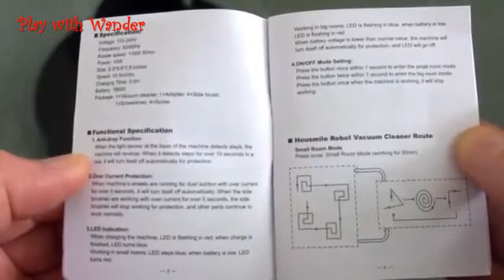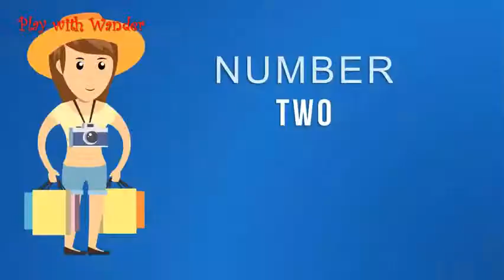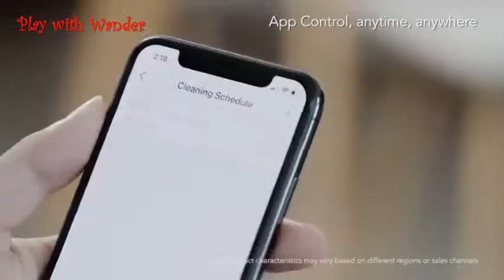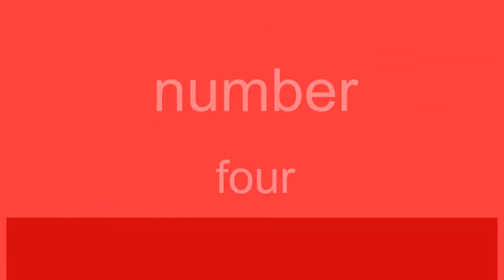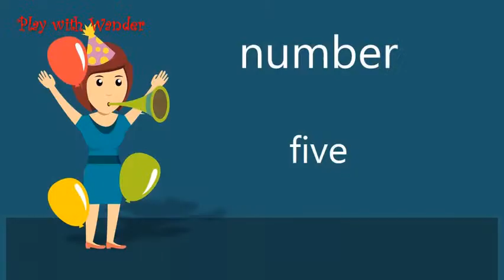Most Whishlisted Auto Self Charging Robotic Vacuums You Should Have in 2019 Christmas Gifts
"Most Whishlisted Auto Self Charging Robotic Vacuums You Should Have in 2019 - Christmas Gifts 4 Loved Ones

 See More Details of : :

1. Housmile 1000Pa Powerful Robot Vacuum Cleaner Higher Suction Automatic Robotic Vacuum Cleaner with Anti Drop Floor Robot Vacuum Cleaner for Pet Hair Hard Floor Upgraded

2. Robotic Vacuum Cleaner for pet Hair with 2000Pa Suction Tangle Free Drop Sensing Technology Auto Self Charging for Hard Surface Floors Thin Carpet HEPA Filter Allergies Friendly Champaign

3. ECOVACS DEEBOT 601 Robotic Vacuum Cleaner with App Control for Carpet Optimized for Hard Floor Max Mode Quiet Scheduling Auto Charging Pet Friendly Works with Amazon Alexa Google Assistant

4. Robotic Vacuum Cleaner Sweeper Upgraded Auto Charging Strong Suction Infrared Sensor Drop Sensing RoboVac for Household Pet Fur Hepa Filter Allergens Hard Floor Rug Carpet Practical Fathers Day Gift

5. Pure Clean Robot Vacuum Cleaner Automatic HEPA Filter Pet Hair Allergies Friendly Robotic Auto Home Cleaning for Clean Carpet Hardwood Floor Bot Self Detects Stairs

 A Fast Vac-Mop Combo. Ecovacs. Deebot Ozmo 930. I was very impressed with the performance of Ecovac's new Deebot Ozmo 930. Quietest Robot Vacuum. Roborock. S6. Best Deep Clean. Neato Robotics. Botvac D7 Connected. Best Dirt Detective. iRobot. Roomba 690.  4 days ago - Robot vacuums have a rep for being too high-tech and expensive, This guide compares the Roomba i7, Ecovacs Deebot, and more. It remembers floor plans, is totally self-sufficient, and can even As a pet owner, you will need a vacuum equipped with brushes . You May LikePowered by ZergNet.  5 days ago - The Best Robot Vacuums for 2019. Ecovacs Deebot N79S. MSRP: $229.00. iRobot Roomba 960. MSRP: $699.99. iRobot Roomba i7+ MSRP: $949.99. Neato Botvac D4 Connected. MSRP: $499.99. Neato Botvac D7 Connected. MSRP: $799.00. Eufy RoboVac 11s. MSRP: $219.99. Eufy RoboVac 30C. MSRP: $299.99. iLife A4s Robot Vacuum Cleaner.  These are the best robot vacuum cleaners you can buy. 25, 2019, 10:02 AM  most people with its easy-to-use app, smart features, great suction, and affordable price.  Robot vacuums need a good motor for powerful suction, decent robot vacuum under $600: iRobot Roomba 960; Best self-cleaning   Here are your best choices for outsourcing it to some automated help. Best robot vacuums: We name the most effective cleaners iRobot's Roomba brand has become as synonymous with robot vacuum as Q-tips is with The Deebot N97S is a great cleaner with app control and Amazon Alexa support at a budget price.